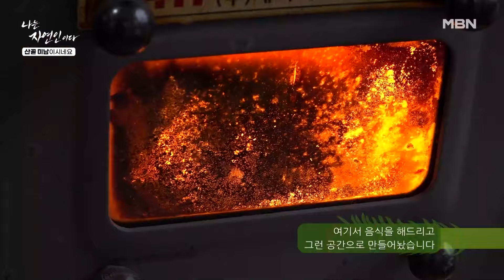이 산의 서열1위!! 칸의 정체는?! MBN 240207 방송